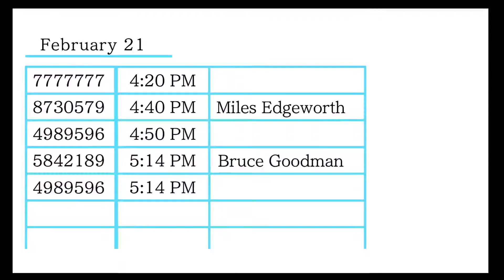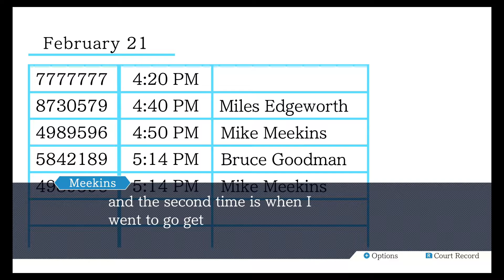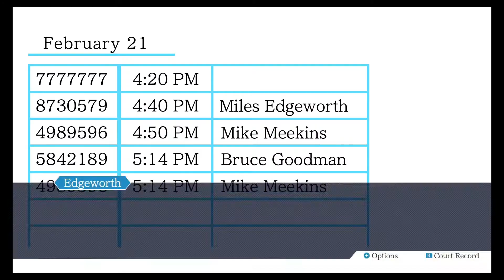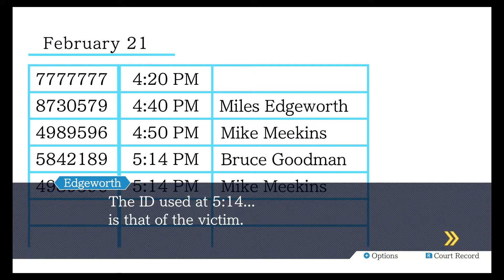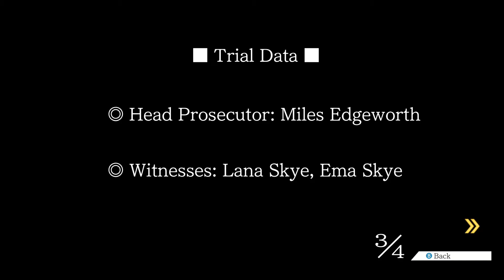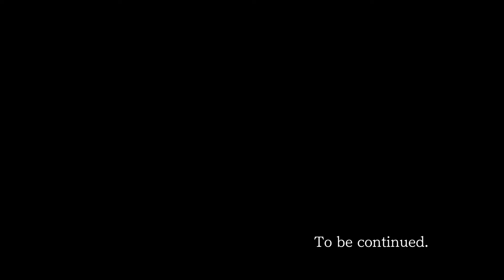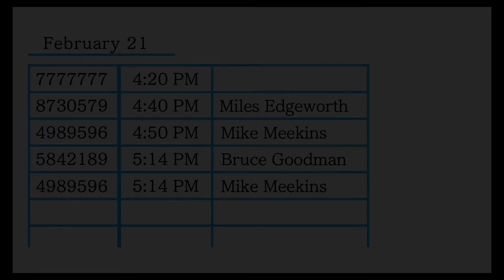This Case Sounds ODD! - Phoenix Wright: Ace Attorney Trilogy - 19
No, but seriously Jeff and Joe-Joe's audio was wonky for most of this episode. It's fine, just not great. Our b.